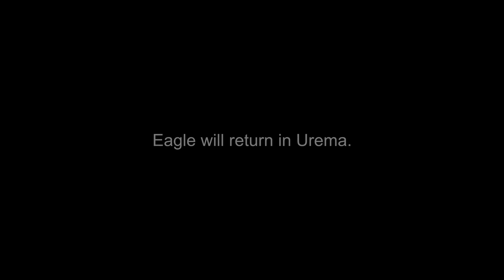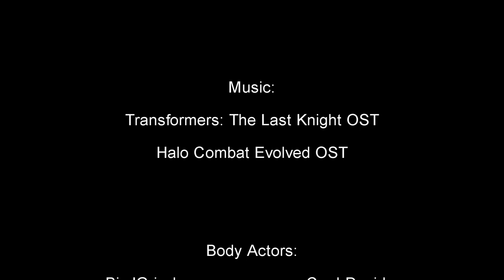Eagle (Halo Reach Machinima Short)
Eagle is faced with the reality of what he has become, and emotionless machine in the ONI engine, that will only focus on the mission over the safety of others.

We have MERCH now!!! Check out the PCM Armory :)